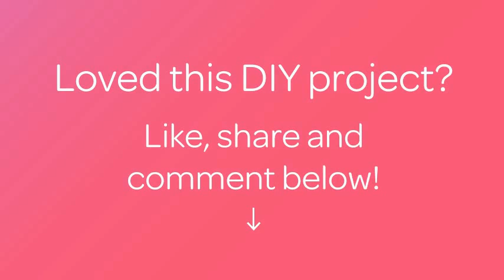How To Create A New Look For Folding Chairs - DIY Home Tutorial - Guidecentral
About this DIY project:
- Title: Create a New Look for Folding Chairs

Supplies:
- Spray Paint (for Metal)
- Chairs
- 1 yard of material (outdoor preferably)
- Scissors
- Screw Driver
- Staple Gun
- Hot Glue Gun/Glue